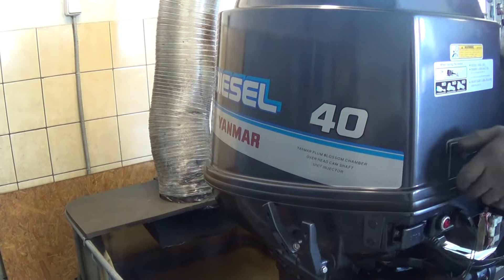YANMAR D40 BalticMachinery PAU 01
Balticmachinery.com